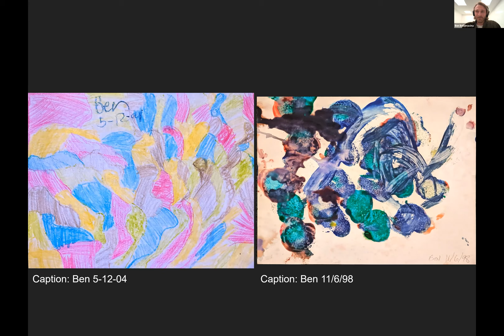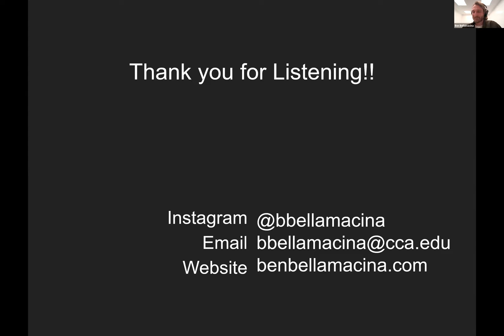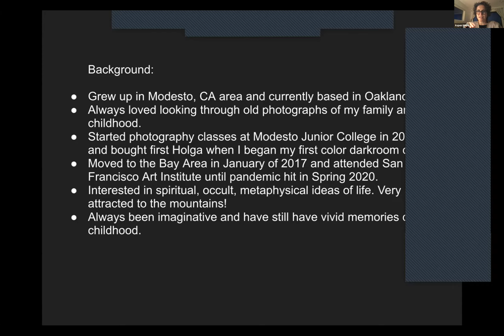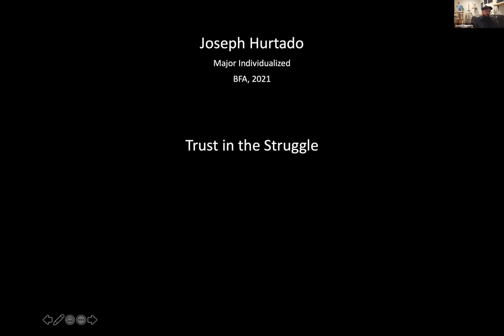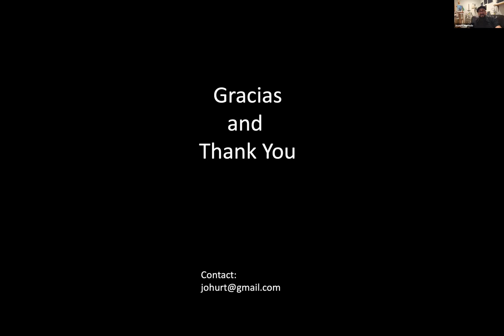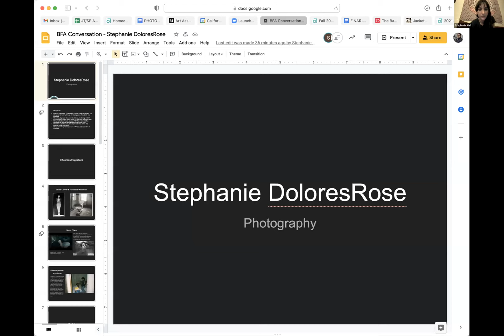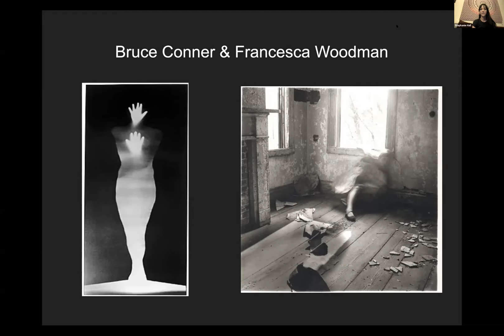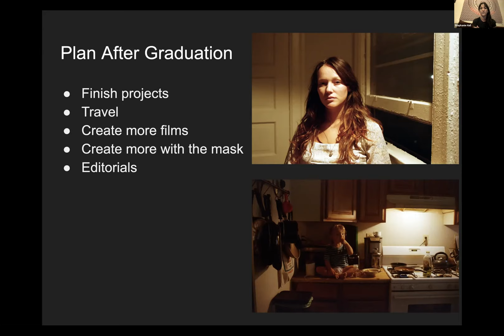Fall 2021 BFA Senior Thesis Conversations: Photography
BFA Senior Thesis Conversations are live virtual events where graduating students from CCA's Photography, Individualized Studies, Jewelry and Metal Arts, Community Arts, and Painting and Drawing programs publicly share their capstone work.

Each event features student presentations, responses from art professionals, and time for discussion. Through this online presentation we celebrate each student’s dedication to art-making during their time at CCA, and provide a way for family, friends, and the general public to connect with and celebrate student work.

Featuring graduating students Benjamin Bellamacina (Photography), Stephanie Hall (Photography), and Joseph Hurtado (Individualized Studies). With respondents Corey Keller and Christine Robinson.